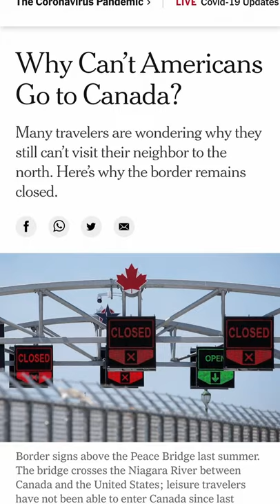Why are Canadian Snowbirds stuck?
Earlier in the summer, US politicians were putting enormous pressure on the Canadian government to open up the border to land travel.

So we did! On July 19th, land crossings were opened up to fully vaccinated US visitors.

During our recent trip to Kelowna, we noticed several RVs from the States.
So imagine our surprise when just recently the United States extended its travel ban AGAIN!

We were really hoping to become “snowbirds” and head south to escape the snow, but for the second year in a row, it’s not looking good!

Is this fair? As Candians, we kind of feel duped!

There does seem to be mounting pressure to open things up again.

0:00 Chapters